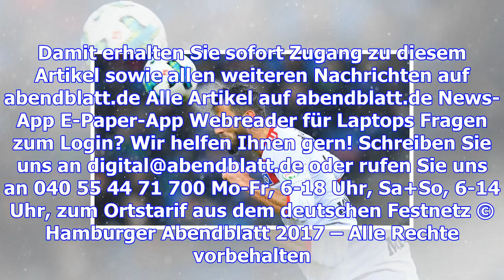Mavraj unüberwindbar – hunt vergaß leider seinen zauberstab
09.12.17 Foto: TimGroothuis / WITTERS Mergim Mavraj machte gegen den VfL Wolfsburg in der Innenverte...